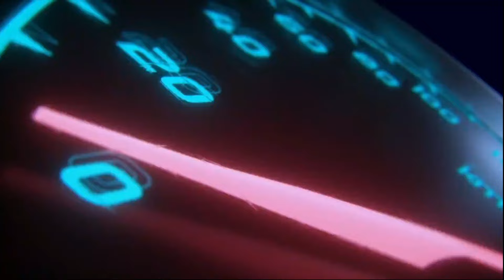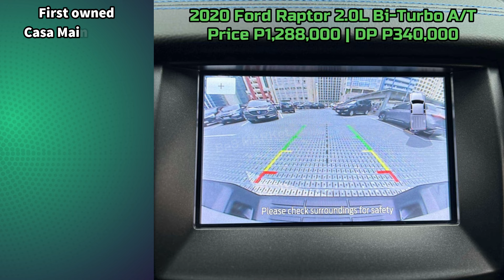Second Hand Cars with Price | Murang Kotse | Segunda Manong Sasakyan | Bentahan ng Sasakyan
Gas & Go Ready to Use Cars For Sale, Maaayos na Benebentang Sasakyan sa Metro Manila, Verified Clean Papers, Mechanic Inspected and Well Maintained. Segunda manong mga Sasakyan/Kotse ng Pilipinas. Pre owned Quality Cars Promo Car Sale.

2019 Toyota Innova E 2.8L Diesel Automatic
2.8-liter Diesel Engine
Automatic Transmission
63,000km Mileage

2020 Ford Raptor 2.0L Bi-Turbo Diesel Automatic 4WD
2.0-liter Bi-Turbo Diesel Engine
Automatic Transmission
40,000km Mileage

2020 Mazda CX9 Signature AWD 2.5L Turbo Gasoline Automatic Top of the Line!
2.5-liter SkyActiv-Turbo Gasoline Engine
Automatic Transmission
18,000km Mileage

2023 Toyota Veloz V 1.5L Gasoline Automatic
1.5-liter Gasoline Engine
Automatic Transmission
45,000km Mileage

2014 Hyundai Accent 1.4L Gasoline Automatic Sedan
1.4-liter Gasoline Engine
Automatic Transmission
55,000km Mileage

2016 Toyota Fortuner V 2.4L Diesel Automatic
2.4-liter Diesel Engine
Automatic transmission
81,000km Mileage with Service Records